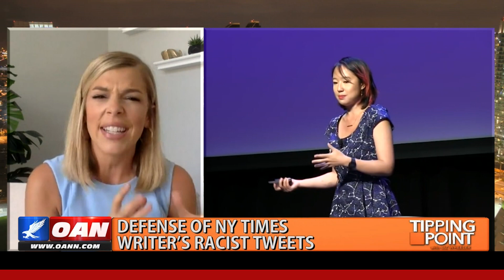NBC op-ed claims it's impossible to be racist against white people!